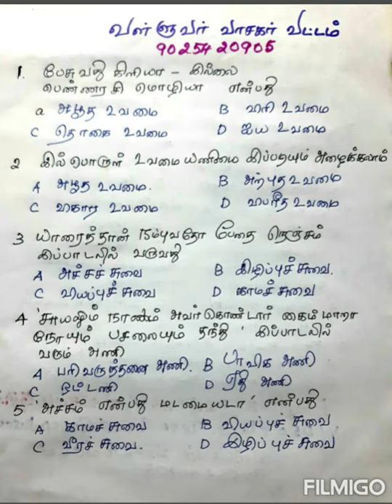PG TRB TAMIL - அணியிலக்கணம் - Model Test - வள்ளுவர் வாசகர் வட்டம் - Ph:9025420905,6381780347